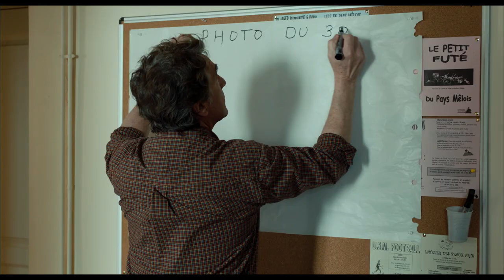Naked Normandy / Normandie nue (2018) - Trailer (French)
Directed by : Philippe Le Guay
Produced by : Les Films des Tournelles

Au Mêle sur Sarthe, petit village normand, les éleveurs sont touchés par la crise. Georges Balbuzard, le maire de la ville, n'est pas du genre à se laisser abattre et décide de tout tenter pour sauver son village...
 Le hasard veut que Blake Newman, grand photographe conceptuel qui déshabille les foules, soit de passage dans la région. Balbuzard y voit l'occasion de sauver son village. Seulement voilà, aucun Normand n'est d'accord pour se mettre à nu...